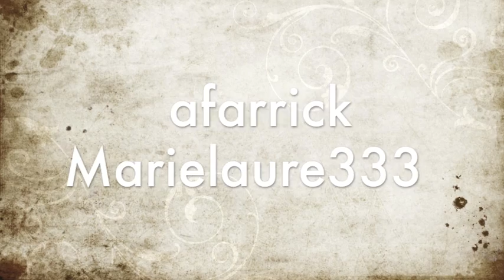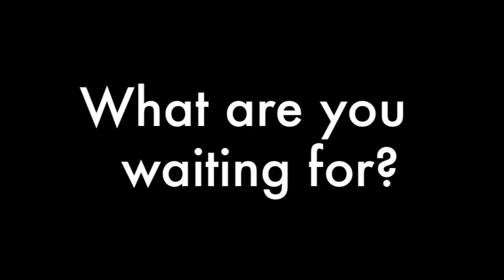Hot 4 Halloween 2 - Mondays - Fat Kickers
Hi all!!

OK!!! So BUDDY WEEK! This week I paired you up with a fellow team member. Please contact each other, share your emails together so that you can help one another this week.

ALSO we have a facebook group that Alyssa has put together! If you want to join, message me and I will let you know how to add me and we'll send you an invite to the team!!

We can do this guys! Let's take our strengths and put them TOGETHER!

Much love,
Jess
xoxo